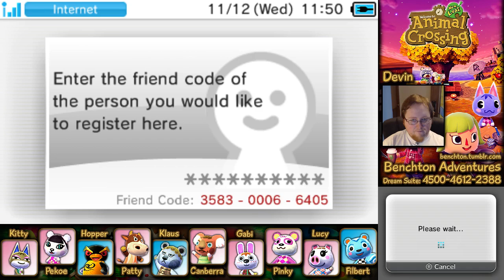Animal Crossing: New Leaf – Day 63 : Part B – Nov. 12 – Sometimes I Derp So Much!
The title says it all. Sometimes I really do derp so much! But that's what makes it fun!

(various games are streamed, see Twitch description for schedule) **

** **NEW** : Check out the Benchton tumblr for screenshots, QR codes, asked questions, and other cool Benchton stuff!

It's time to build up the village of Benchton in Animal Crossing: New Leaf! I'll be streaming this live on Twitch nearly every day, but will also be posting archives here in case you happen to miss the stream. Each stream usually runs for an hour, so I break it up into more digestible chunks and label them "Part A" and "Part B".

I won't be using a guide or anything too fancy while playing; I'm just gonna have fun and play around, so if I miss something or don't know what the heck I'm doing, that's part of the fun about playing around! Although this is not my first time playing Animal Crossing: New Leaf.

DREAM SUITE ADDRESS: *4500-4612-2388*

Q: I WANT TO VISIT YOUR VILLAGE!!
A: There are two ways for this. The first way is by the Dream Suite, but I don't yet have the Dream Suite built, so you'll have to wait until it's built before you can check out my town that way! The other way is by exchanging Friend Codes, BUT *MY 3DS FRIEND LIST IS FULL*, so sorry, I'm not adding anyone (except possibly temporarily adding Twitch subscribers for the special Sunday streams, as a show of thanks).

Q: WHY DON'T YOU HAVE ________ YET?!
A: Well I'm only playing for about an hour a day or so and I just started.

Q: WHAT TIME DO YOU STREAM THIS LIVE?!
A: My times are subject to change, so check the description on my Twitch channel to see when I'm generally streaming these. I plan on alternating between two times, one more convenient for Europe and one more convenient for North America.